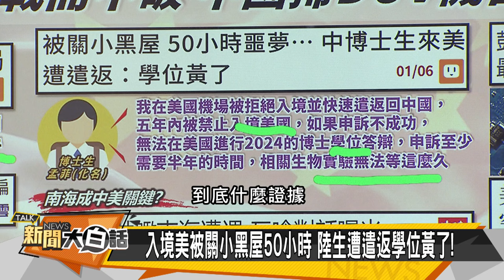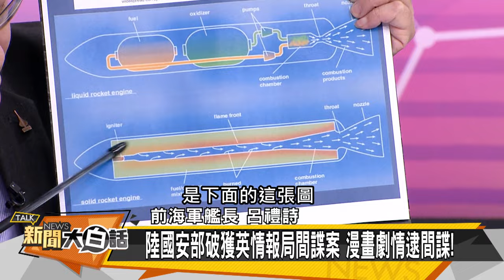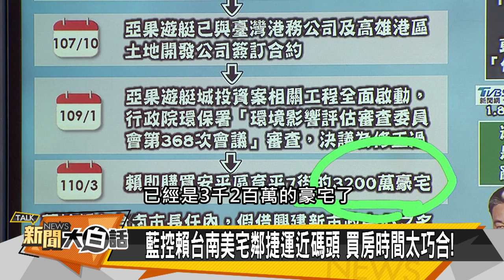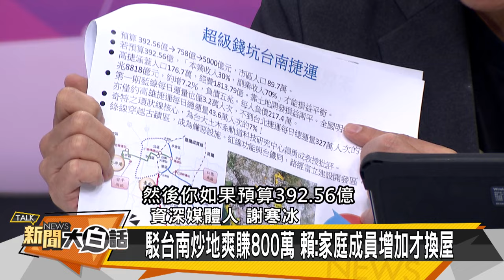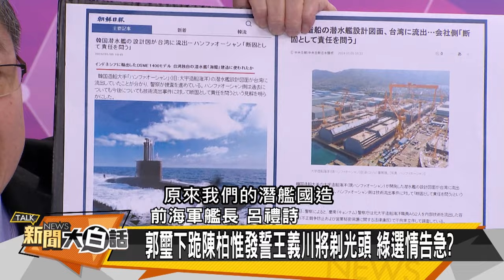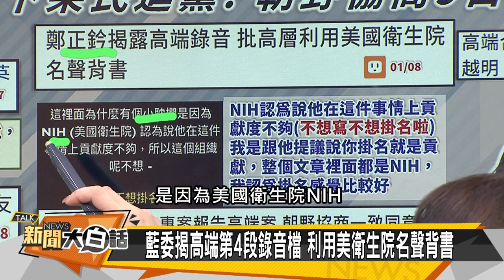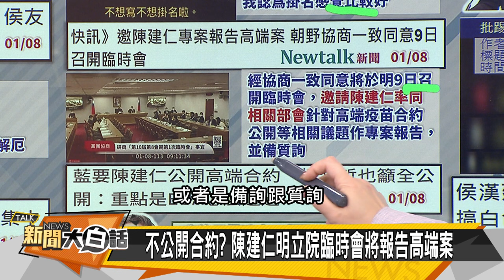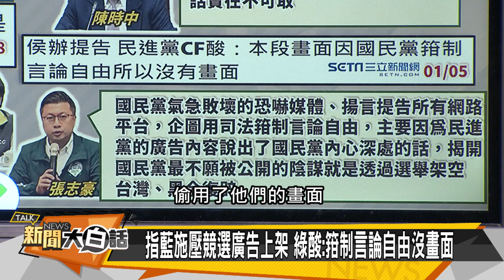[SUB]習痛擊英加菲 王毅敬告拜登 新聞大白話@tvbstalk 20240108 (字幕版)